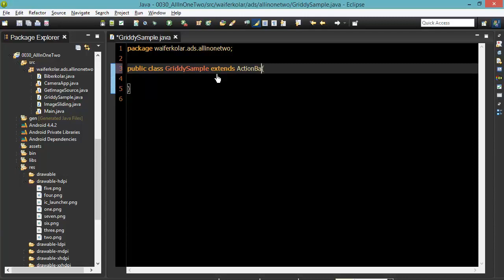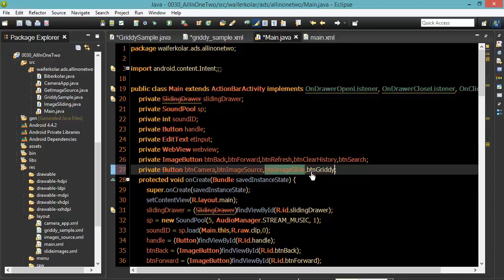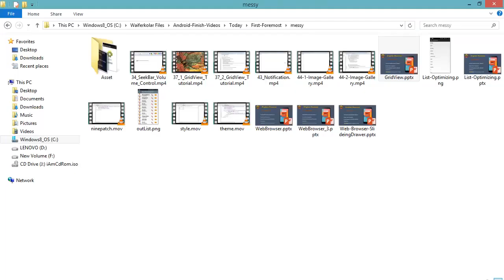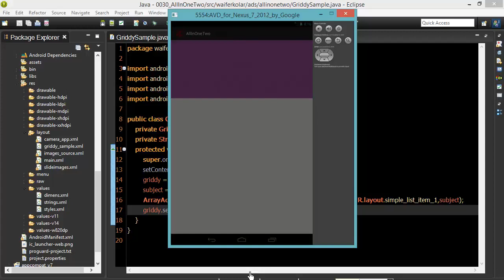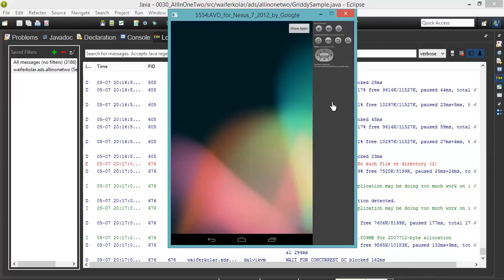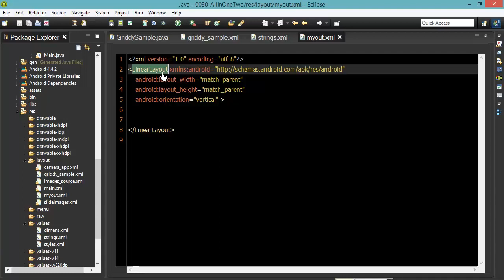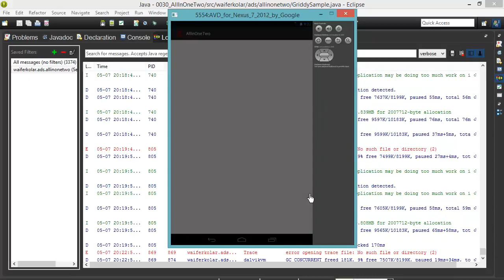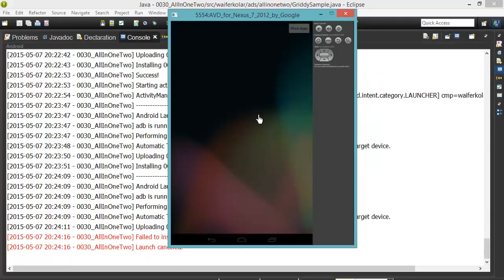128 GridView Two